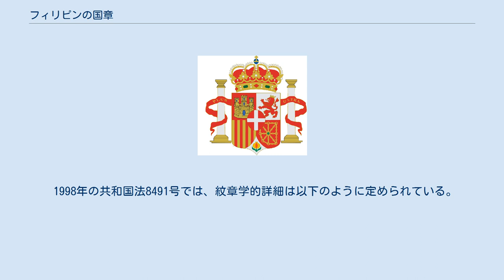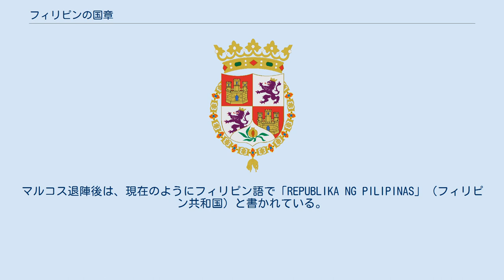フィリピンの国章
フィリピンの国章（フィリピンのこくしょう）は1946年の独立時に制定されたものである。
 盾の中央にフィリピンの国旗同様、フィリピンのシンボルである「八つの光線を放つ黄色い太陽」をあしらっている。
八つの光線は、フィリピン独立革命時に最初に植民地支配に対し立ちあがり、植民地総督による戒厳令を出された八つの州（マニラ、ブラカン州、カヴィテ州、パンパンガ州、タルラック州、ラグナ州、バタンガス州、ヌエヴァ・エシハ州）を象徴する。
三つの五芒星は、フィリピンの三大地方であるルソン島、ヴィサヤ諸島、ミンダナオ島を表す。
盾の左下の青い部分にはアメリカ合衆国の鷲が、右下の赤い部分にはスペインの立ち上がる獅子（Lion-Rampant）が描かれており、それぞれフィリピンの植民地の歴史を象徴する。
これらのデザインは、アメリカ統治下のフィリピン・コモンウェルス政府（独立準備政府）により1940年に制定され短い間使われた国章に類似している。
 1998年の共和国法8491号では、紋章学的詳細は以下のように定められている。
 共和国法8491号が議会で承認されたことにより、国章の下の鷲と獅子は取り除かれることとなった。
しかし修正された国章はあまり使われておらず、憲法に規定されたとおり、国章修正のための国民投票を経て法を批准する手続きは中断されている。
 フィリピンの国章（鷲と獅子が取り除かれた修正後の国章） 国章の下方にある帯の文字は独立以来変化している。
1946年から1972年（フェルディナンド・マルコス大統領が戒厳令を発して強権を振るう年）の間は、英語で「REPUBLIC OF THE PHILIPPINES」（フィリピン共和国）と書かれていた。
1979年から1986年（マルコス大統領がエドゥサ革命で追放された年）までの間は、フィリピン語で「ISANG BANSA ISANG DIWA」（一つの国家、一つの精神）と書かれていた。
マルコス退陣後は、現在のようにフィリピン語で「REPUBLIKA NG PILIPINAS」（フィリピン共和国）と書かれている。